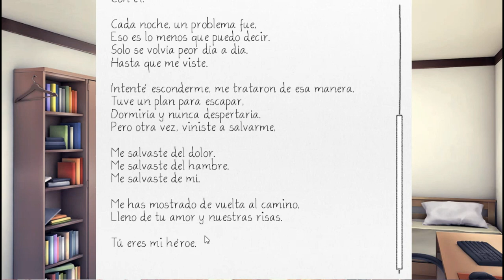Una noche romántica con Natsuki | Doki Doki Exit Music Ep 10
╠═══『📄』DESCRIPCIÓN『📄』═══╣
Titulo: Una noche romántica con Natsuki | Doki Doki Exit Music Ep 10
Gameplay Español
Vídeo de ElexSaiyajin

Traducido por: Papu, Sadly Thresh, Martin H, DarkMrmewtho

Pagina web Doki Doki Spanish Club creada por ElYushMC

Memoria: 8 GB de ram (3.58 GB utilizabre)

╠═══『📃』INFO『📃』═══╣
Nombre: Erick

50 - ✅
100 - ✅
200 - ✅
500 - ❌
800 - ❌
1000 - ❌